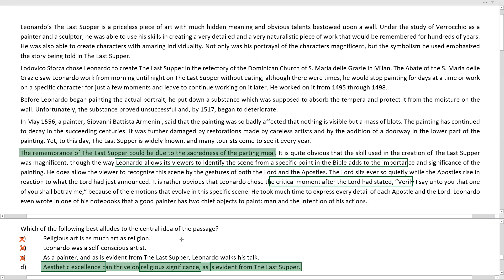CAT RC Video Solution 24th July - Part 3